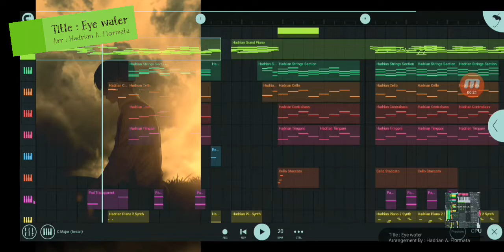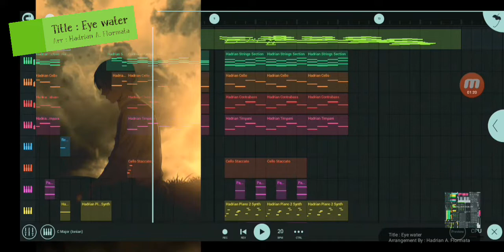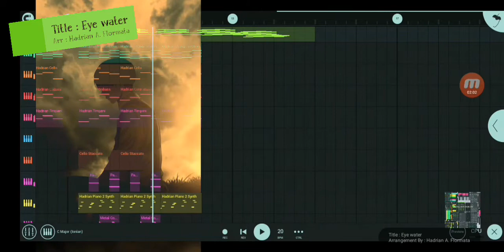Eye water - Epic AOT Soundtrack Ever - Saddest Soundtrack Ever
Title : Eye Water
Arrangement By : Hadrian A. Flormata

attack on titan call of silence (eye-water) emotional cinematic version,
never perfect - eye water attack on titan lofi remix,